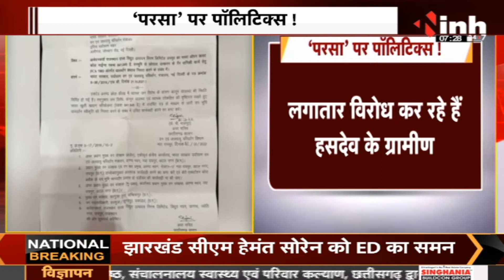CG News : Parsa Coal Block पर राजनीतिक दल सेक रहे है सियासी रोटी, देखिए यह रिपोर्ट